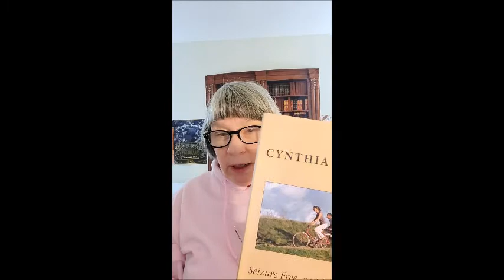Cyndi Talks About Writing and Her Experiences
Cyndi talks about her experiences as a writer.